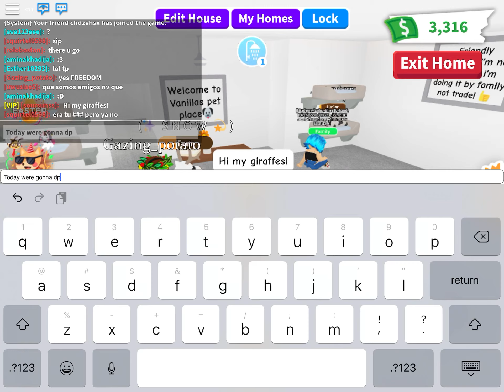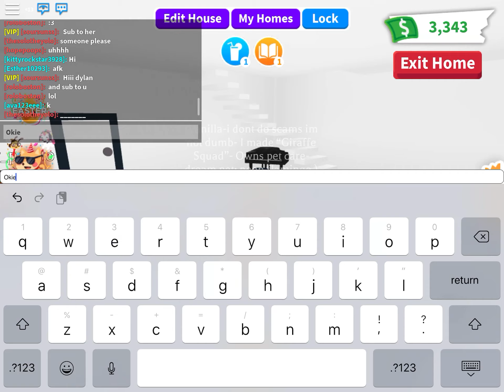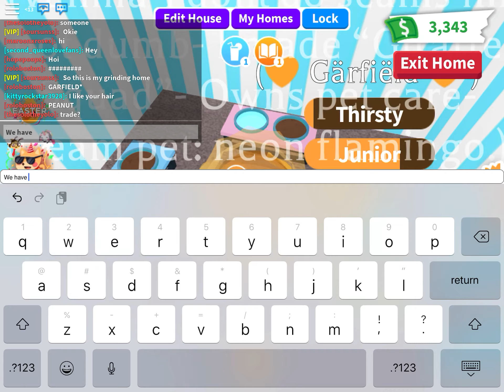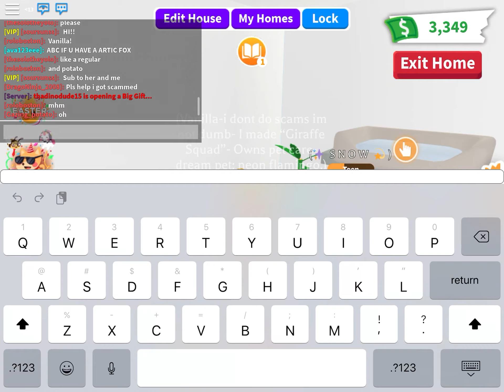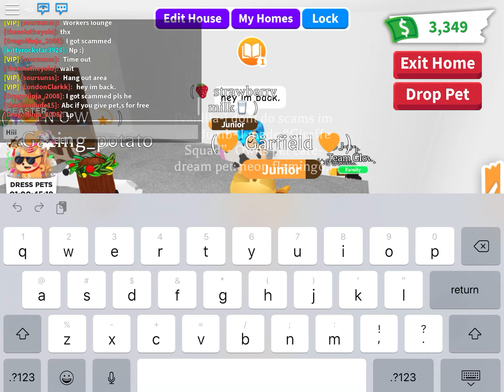Adopt me house tour!